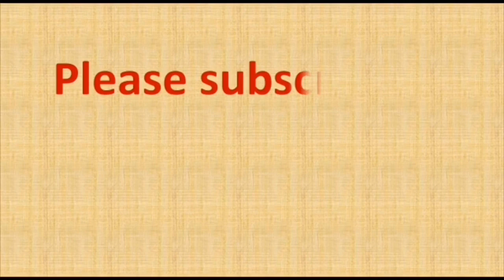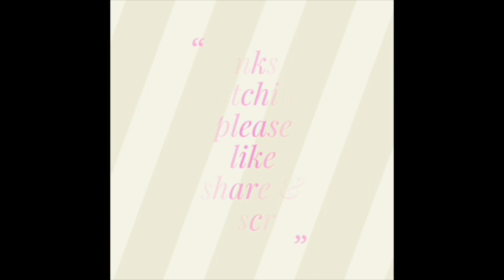17 to 9 dots rangoli |17 to 9 chukki rangoli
rangolidesigns9-5
7 dots-chukkala muggulu
Guruvaram muggulu
Muggulu 7
7 into 4 chukkala muggulu
Muggulu play cheyandi
Simple muggulu
Chitti muggulu
Muggulu chinnavi
chukki rangoli
small muggulu
very simple muggulu
telugu muggulu
kutty kutty kolam
7 pulli koam
tamil kolam simple
pulli kolangal
daily kolangal
daily kolam in tamil
daily rangoli
everyday rangoli
everyday muggulu
everyday kolam
tamil kolam
simple kolam
5 pulli kolam
simple tamil kolam with dots
rangoli kolam
muggulu
2021 chukkal muggulu
2021 muggulu
2021 muggulu images
2021 rangoli muggulu
2021 ki rangoli
2021 rangoli
latest rangoli deisgns 2021
rangoli kolam
kannada rangoli
chukki rangoli chukki rangoli
chinna muggulu
chinna chinna muggulu
rangoli
rangoli with dots
rangoli designs
rangoli designs with dots
easy rangoli

simple muggulu
daily rangoli
daily muggulu
small rangoli
small muggulu
small kolam